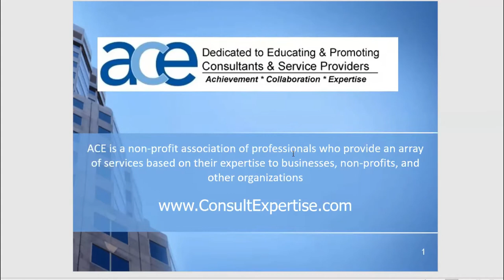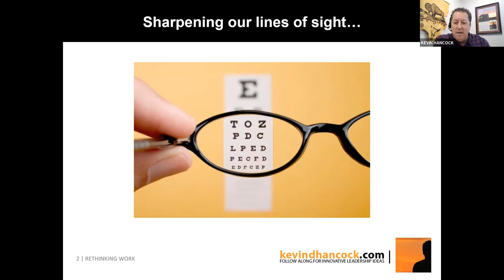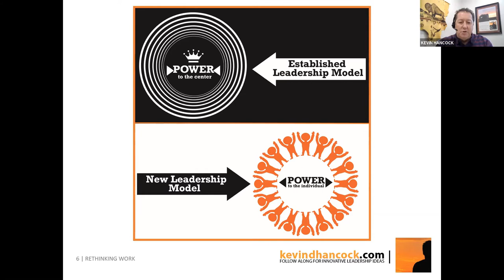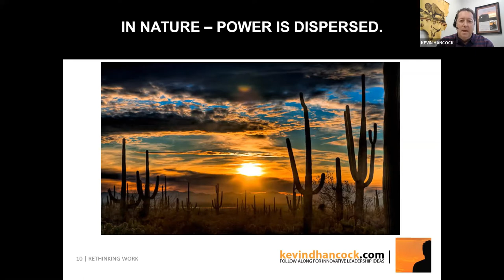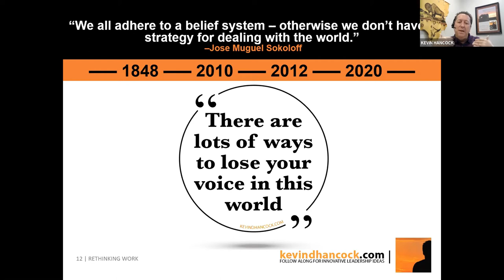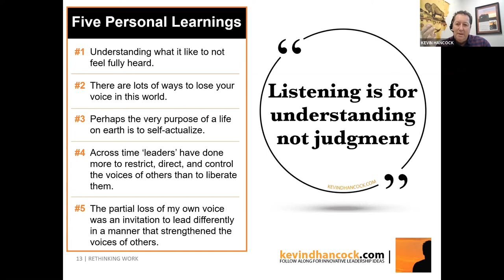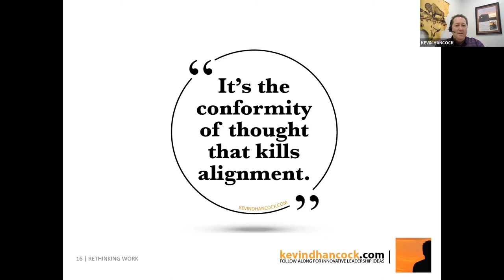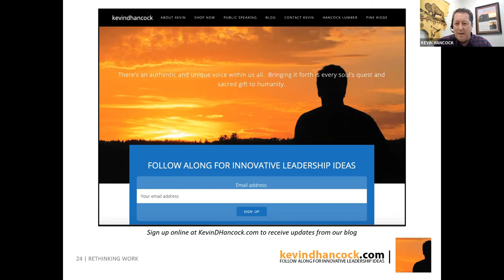Learning to Disperse Power in the Age of Shared Leadership - Kevin Hanock, CEO - Hancock Lumber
Leadership in the twenty-first century is about giving power and voice to others.

Hancock Lumber president and CEO Kevin Hancock discusses the social and economic benefits of creating an employee-centric company. The first mission of work should be enhancing the lives of the people who do it. Hancock explains how starting the flywheel of corporate success with the employee experience creates enhanced results for customers, communities, and corporations. In this presentation, Hancock revisits and reclassifies several long-standing assumptions about business.

Presenter:

Kevin Hancock is an award-winning author, speaker, and CEO. Established in 1848, Hancock Lumber Company operates ten retail stores, 3 sawmills, and a truss plant. The company also grows trees on 12,000 acres of timberland in Southern Maine and is led by its 550 employees.

Kevin is a past chairman of the National Lumber and Building Materials Dealers Association. Kevin is also a recipient of the Ed Muskie ‘Access to Justice’ Award, the Habitat For Humanity ‘Spirit of Humanity’ Award, the Boy Scouts of America ‘Distinguished Citizen’ Award, and Timber Processing Magazine’s ‘Man of the Year’ Award.

Kevin's book, The Seventh Power – One CEO’s Journey into the Business of Shared Leadership is distributed by Simon & Schuster.

Kindle edition and copies are also available at Amazon.com and Barnes & Noble.